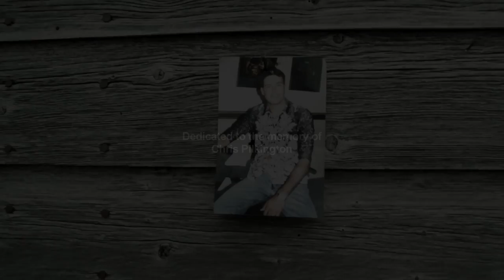I Can't Outrun You - Beverley Mahood - Official Music Video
For Beverley Mahood, music and entertainment is her life. Like Faith Hill or Reba, THIS woman's country charm is undeniable.